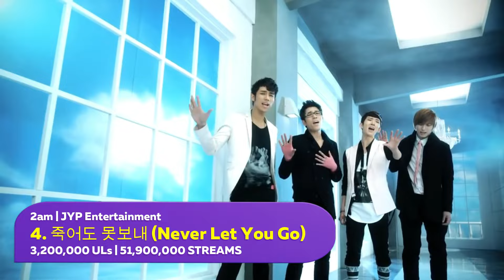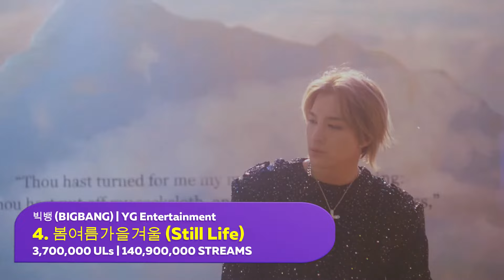KPOP Group Songs with Most Unique Listeners on Melon 2007-2023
This video ranks idol group songs that were released in the same year by their total unique listeners on Melon. If there is a tie, the song with more streams is ranked higher. The only exceptions are Brave Girls' Rollin, We Ride, and LABOUM's Journey to Atlantis. They are considered 2021 songs due to going extremely viral that year.

For 2023, the peak unique listeners in 24 hours were used for the ranking. It's still 2023 so using the peak ULs makes more sense than total ULs. Only 6 songs were ranked instead of 15, to represent that only 40% of the year has passed.